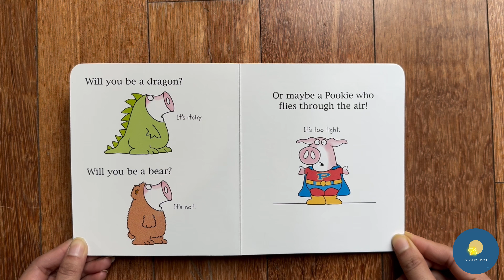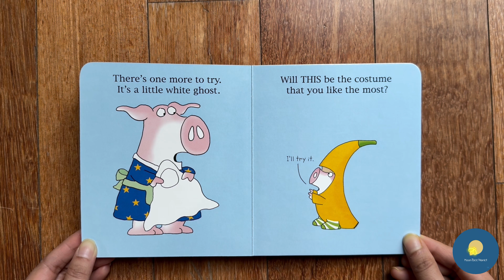Spookie Pookie by Sandra Bounton | Halloween Special | Kids Book Read Aloud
👻 Welcome to Moon Bee Planet Kids - Where Storytime is Filled with Fun and Frights! 🎃📖

Join Sarah for a playful and spooky read-aloud of "Spookie Pookie" by Sandra Boynton! In this adorable Halloween story, little Pookie the pig is trying on all kinds of costumes to find the perfect one for trick-or-treating night.

🐷 "Spookie Pookie" is a fun-filled Halloween adventure, packed with silly costumes, charming rhymes, and Sandra Boynton’s beloved illustrations. Get ready to laugh, cheer, and join Pookie on the search for the silliest, spookiest costume! 🕸️✨

👶 Perfect for young readers and their families, this read-aloud session is all about embracing the Halloween spirit with a touch of humor and heart. 🚀📚

Get ready to explore the fun of dressing up and choosing the perfect costume with Pookie. Let’s turn Storytime into a Halloween celebration with "Spookie Pookie"!

Join us as we enjoy the magic of storytelling and bring beloved books to life. 🎈📖